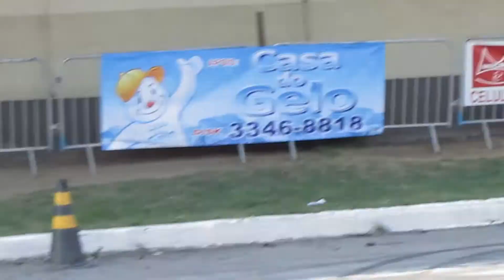COMPREI UMA SAVEIRO REBAIXADA?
Nesse vídeo fui no evento de drift , onde tinha muitos carros raros e esportivos! Em volta redonda , arena_22

Saveiro rebaixada

Gol rebaixado

Polo rebaixado

Corsa rebaixado

Carros antigos personalizados

Carros raridades

Eventos de drift

Carros Renato Garcia

Drift Renato garcia

Como fazer drift

Chevette

Chevette fazendo drift

Videos de carros

Carros turbo